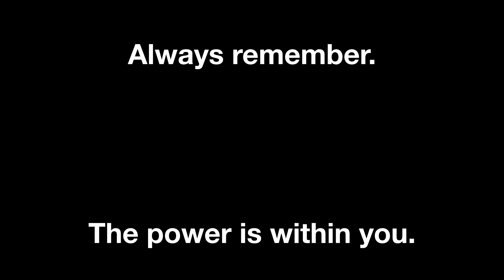Project Power Interview with Dominique Fishback and Jamie Foxx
Host Brandon Collins (@americancollins) speaks with Netflix's "Project Power" stars Dominique Fishback (@Domfishback) and Jamie Foxx (@iamjamiefoxx) about choosing their film projects!